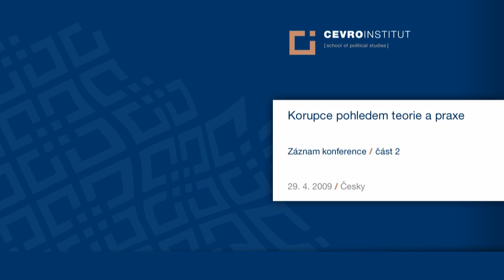Korupce pohledem teorie a praxe / záznam konference / Česky / část 2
Vysoká škola CEVRO Institut za podpory Konrad Adenauer-Stiftung uspořádala ve středu 29. dubna 2009 odbornou a současně i osvětovou konferenci s názvem "Korupce pohledem teorie a praxe".
Konferenci, která probíhala celkem ve dvou blocích, zahájil Prof. JUDr. Dušan Hendrych, pedagog vysoké školy CEVRO Institut. V prvním bloku vystoupili: JUDr. Tomáš Sokol, jenž hovořil o efektivitě stávajících prostředků represe úplatkářství u nás a v zahraničí; Plk. Leopold Černý a Plk. Petr Janoušek, kteří přinesli poznatky z praxe specializovaných útvarů Policie ČR; a na závěr pak Janek Kroupa, novinář jehož investigativní reportáže, např. o kauze "Berdychova gangu" či "Pět na stole v českých", vešly do veřejného povědomí. První částí konference provázel JUDr. PhDr. Petr Kolář, Ph.D., prorektor vysoké školy CEVRO Institut.
V druhém bloku pak vystoupili: PhDr. Markéta Léblová ze Sekce veřejné správy Ministerstva vnitra ČR, jež přednesla strategie vlády v boji proti korupci na období 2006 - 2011; Dr. Hubert Gehring, ředitel zastoupení Konrad Adenauer-Stiftung v Praze, který se podělil o německé zkušenosti v boji proti korupci; Ing. Pavel Bratinka, jenž pohovořil o rozdílech mezi lobbyingem a korupcí; a Eliška Císařová, projektová vedoucí Transparency International, která prezentovala možná řešení jak předcházet korupci. Druhým blokem konference pak provázel PhDr. Miloš Brunclík, PhD., pedagog vysoké školy CEVRO Institut.